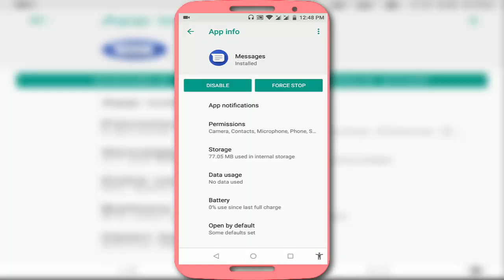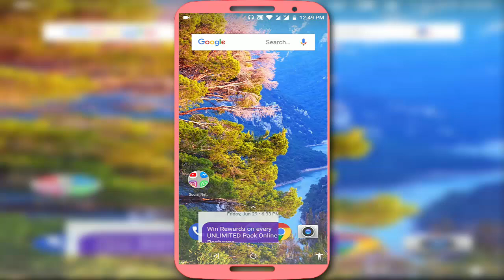How to Fix Repeated Text Messages Problem in Android Device